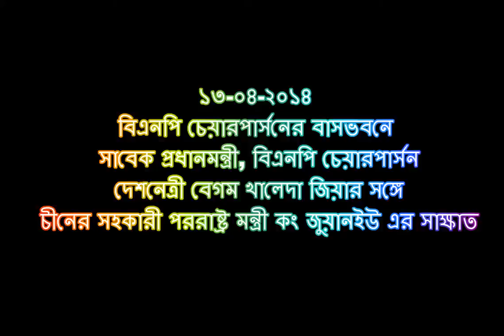১৩ এপ্রিল ২০১৬, চীনের সহকারী পররাষ্ট্র মন্ত্রী দেশনেত্রী বেগম খালেদা জিয়ার সঙ্গে সাক্ষাত করেন।